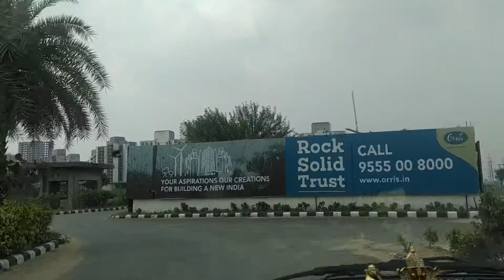Gurgaon to Samalkha By Road || Western Peripheral Expressway || Vinay Setiya Vlogs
Hello guys welcome Back In this Vlog We are Going to Samalkha from Gurgaon by car via Western peripheral Expressway . so Enjoy the Vlog and Like and share if u find anything good and also subscribe to my channel!!